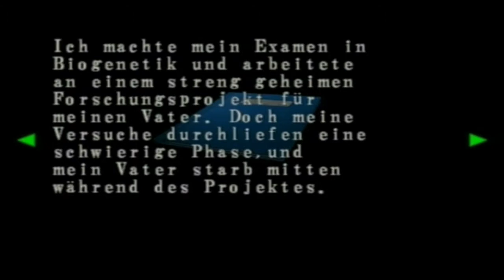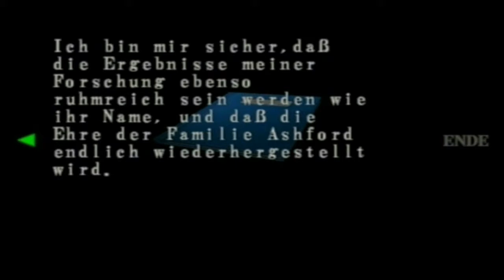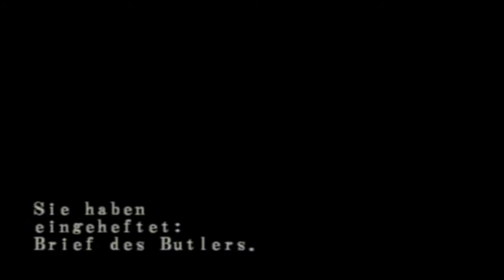Let's Play Resident Evil: Code Veronica #28 - Ohne Strom [Ryo]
Der ganze Komplex liegt im Dunkeln, man kann kaum etwas erkennen. Das bleibt doch hoffentlich nicht so, oder?